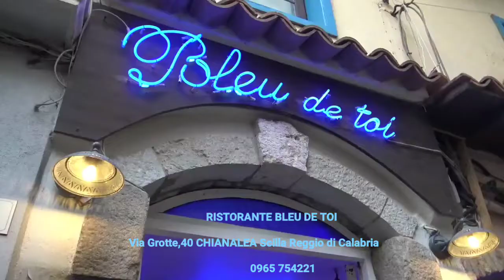Ristorante Bleu De Toi